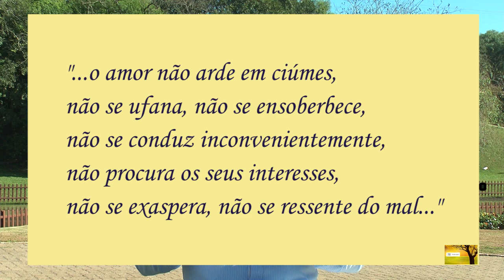Os "nãos" do amor